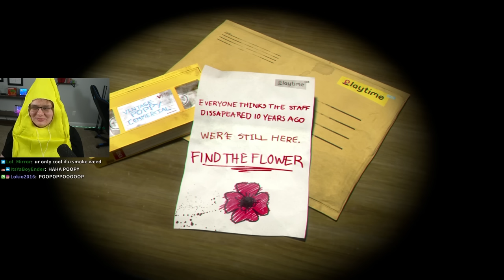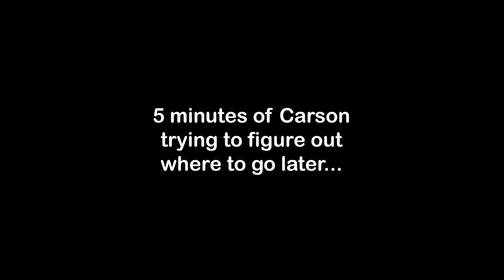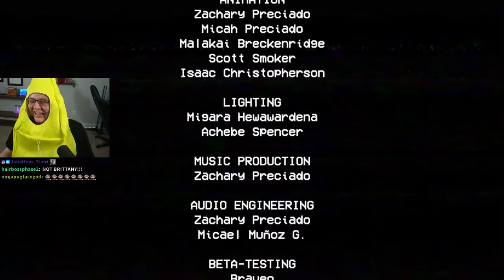I BROKE POPPY PLAYTIME.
I like calling this game poopy playtime. Kinda funny.

I BROKE POOPY PLAYTIME. - Poopy Playtime Blind Playthrough